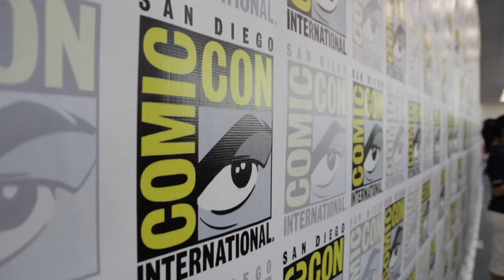Santiago Cabrera Talks 'Salvation' Season 2 | Comic-Con 2018 | TVLine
Matt Mitovich gets intel on the rest of "Salvation" Season 2, Darius/Grace romance, real-life parallels and more from star Santiago Cabrera.